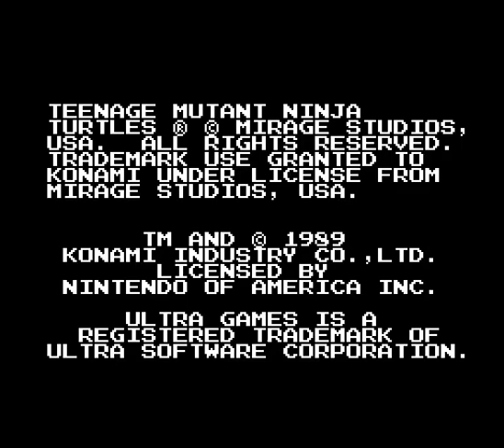[NES] Teenage Mutant Ninja Turtles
Wow the first screen of your game, and you have sprite flicker just from the health meter. Christ, these developers were out of their league.